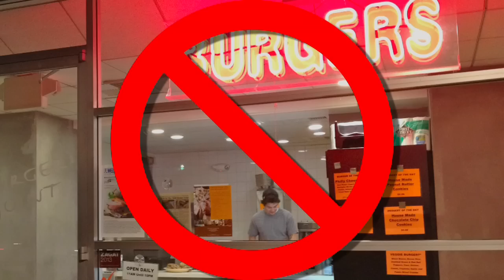Ed the Sock Sounds Off About Tip Jars (Sock Puppet Account)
Ed the Sock is mad about one thing today -- tip jars! They are popping up everywhere from donut shops to convenience stores, and Ed is fed up!